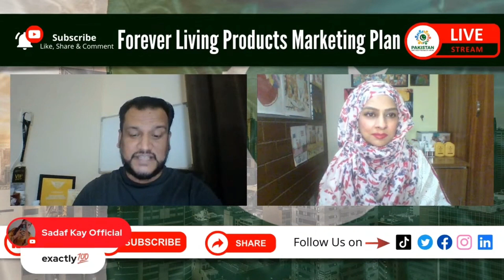Forever Living What is the Work? Forever Living Main Work? Forever Living Marketing Plan Explained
Do you want to know more about Forever Living's Business Plan? and I will guide you.

proudpakistani community pakistanentrepreneurhub
network marketing in pakistan
forever living company review,
forever living products Pakistan,
forever products in pakistan,
forever living products company is real or fake,
flp in pakistan
forever living products review
what is forever living products company
how to join forever living in pakistan
proudpakistan community
forever success pakistan
forever business opportunity
forever business owner
networkmarketing
online business
digital business opportunity
forever pakistan
syeda faryal ali forever living
work with zeeshan
Forever Living What is the Work?
Forever Living Main Work?
Forever Living Marketing Plan Explained
forever living marketing plan 2023
forever mai kaam kya karna hota hai
forever mai kya kaam karna padta hai
forever mai kya karna padega